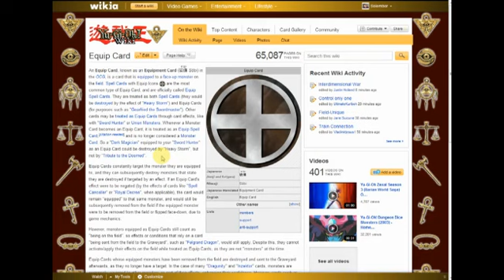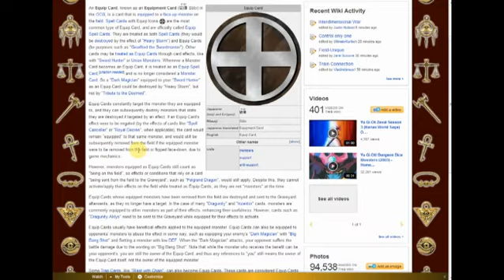Phoenix Ember vs Penultimate9727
Girl played well. It was her first game.